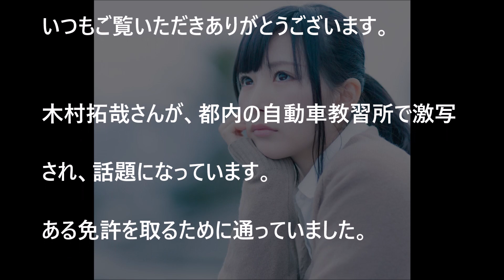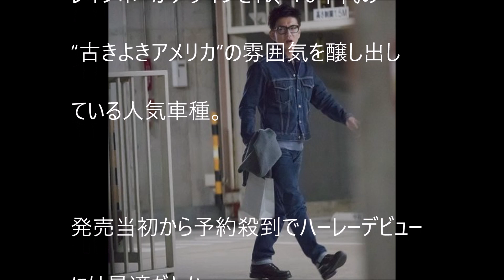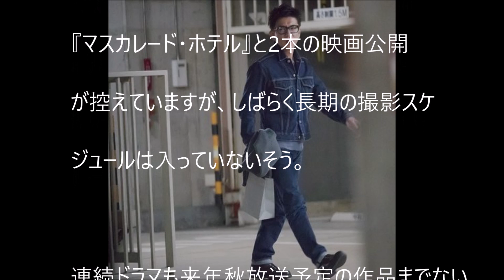【衝撃】木村拓哉を都内教習所で激写！〇〇免許を取っていた！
（関連動画）
【衝撃】Kokiと木村拓哉の激レア2ショットがヤバすぎる！2人で仲良く会話しながら…！

【衝撃】Koki（キムタク娘）インターナショナルスクール時代のモテ伝説がすごい！